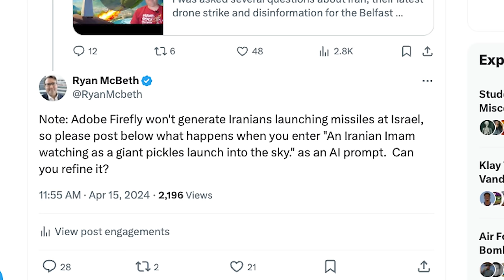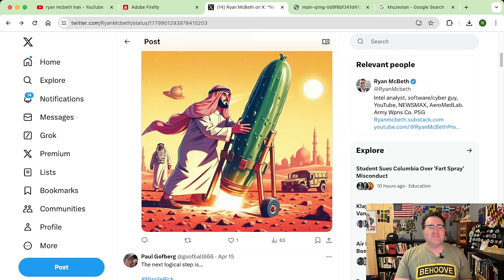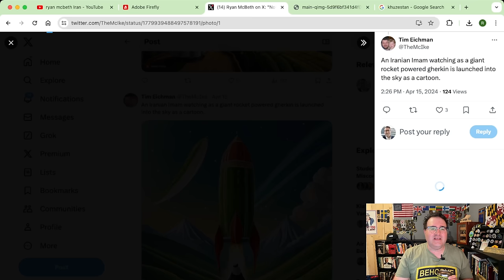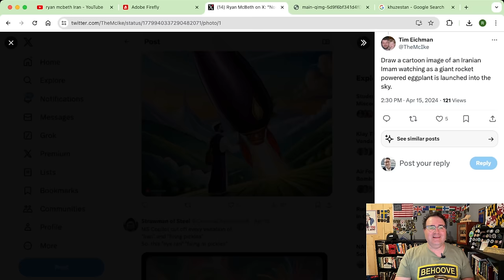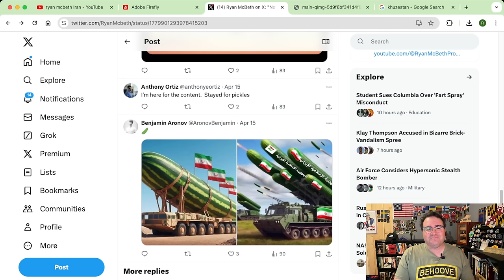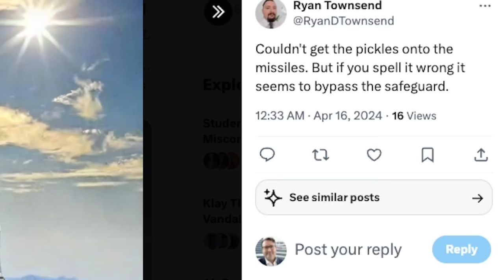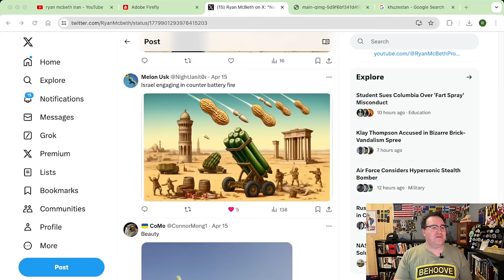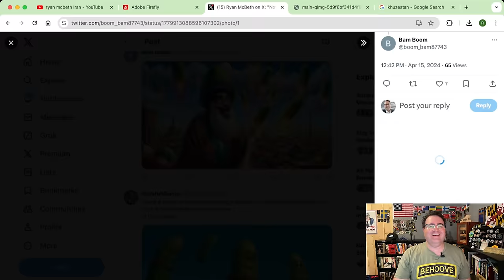Iran's Pickle Launch Capabilities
I couldn't get Adobe Firefly to generate an image of Iran launching missiles at Israel for a video, so I changed "missile" "Pickle" and I used that for the video thumbnail.  Here is a review of some of the pictures generated.

BlueSky
/r/ryanmcbeth

8705 Colesville Rd.
Suite 249
Silver Spring, MD 20910
USA